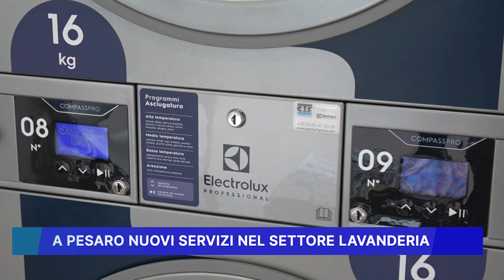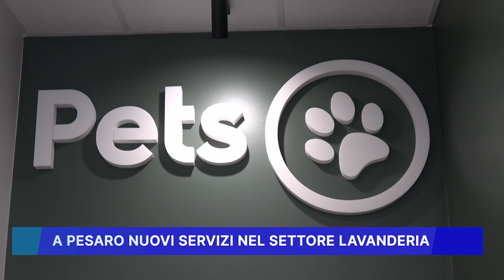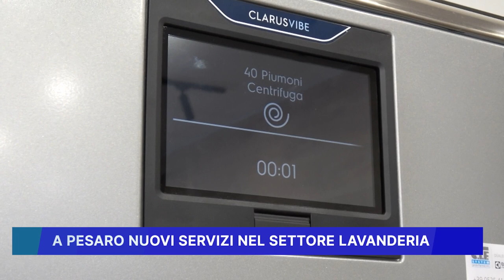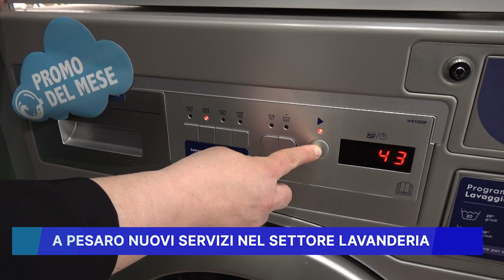A PESARO NUOVI SERVIZI NEL SETTORE LAVANDERIA